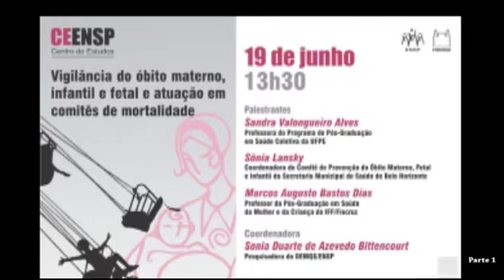Ceensp: Vigilância do óbito materno, infantil e fetal e atuação em comitês de mortalidade - parte 1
O Centro de Estudo da ENSP, na quarta-feira (19/6), foi marcado pela aula inaugural do Curso de Vigilância do Óbito Materno, Infantil e Fetal e Atuação em Comitês de Mortalidade, oferecido pela Escola. A atividade contou com a presença da professora da Universidade Federal de Pernambuco Sandra Valongueiro Alves, da coordenadora do Comitê de Prevenção do Óbito Materno, Fetal e Infantil da Secretaria Municipal de Saúde de Belo Horizonte, Sônia Lansky, e do professor do Instituto Fernandes Figueira/Fiocruz Marcos Augusto Bastos Dias, que também está na coordenação do curso.

Produção: Coordenação de Comunicação Institucional - CCI

Local: Escola Nacional de Saúde Pública Sergio Arouca